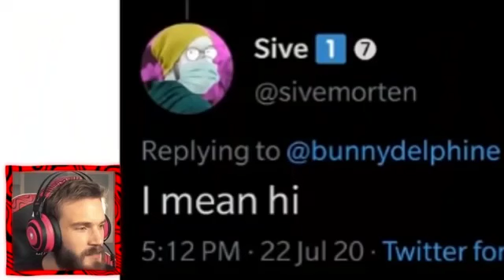SIVE IS A SIMP!